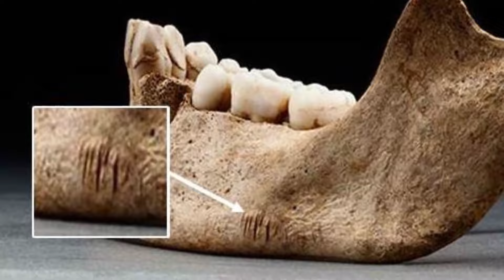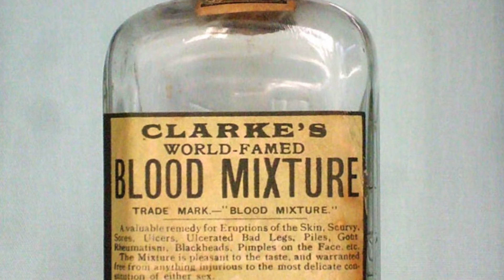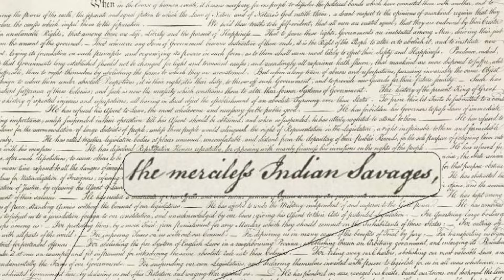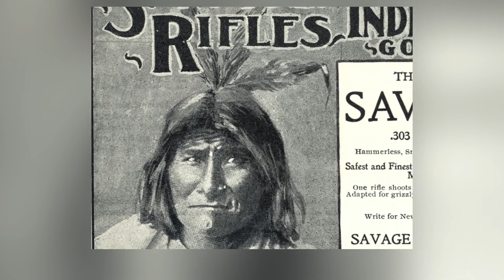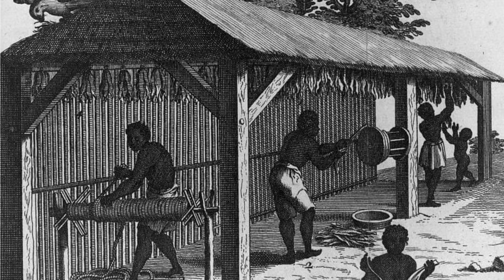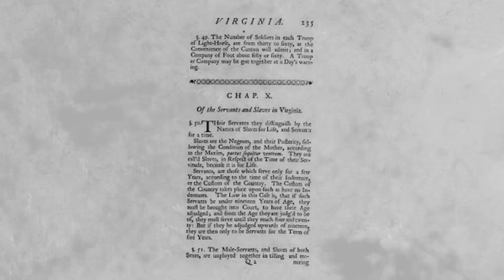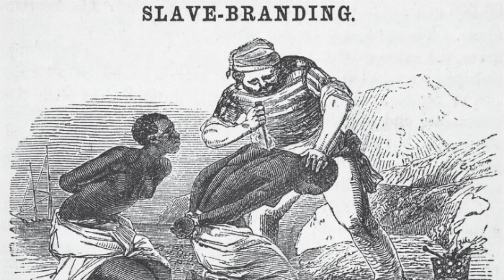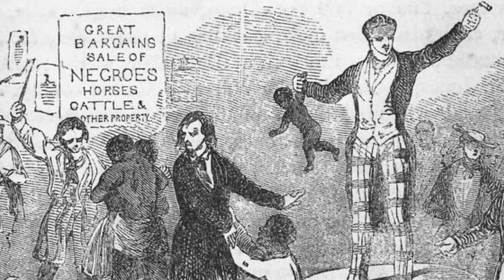What Really Happened at the Jamestown Colony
The Jamestown Colony: where starving English settlers, embattled Native Americans, and enslaved Africans collided—igniting conflicts that would shape America's history for centuries to come.

The Humanity Archive - Recovering the Soul of Black History from a Whitewashed American Myth

Chapters
00:00
The Starving Time and Cannibalism in Jamestown
02:18
Europeans' History of Cannibalism and Accusations in the New World
03:16
Challenges Faced by the Settlers in Jamestown
07:07
The Impact of Mosquitoes and Malaria
08:30
The Birth of Slavery in English North America
11:52
Systemic Racism in Jamestown and its Impact